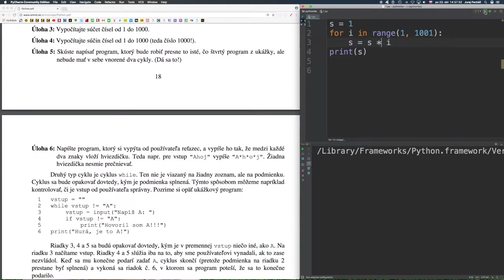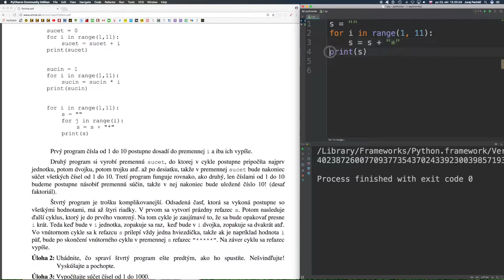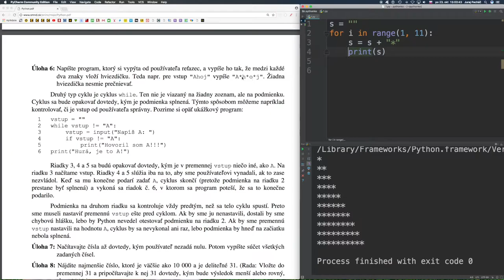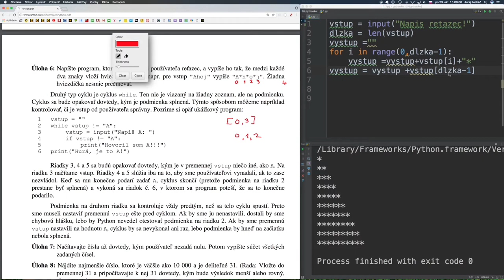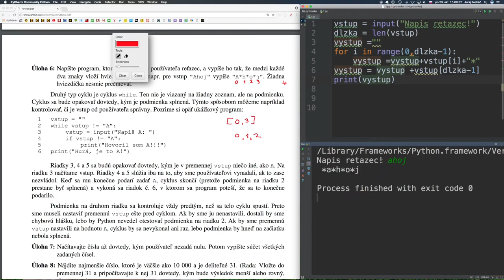🐍 743 ☞ A. Belan - Cykly alebo „opakovanie je otec múdrosti“ III ║ Programovanie s Yetim